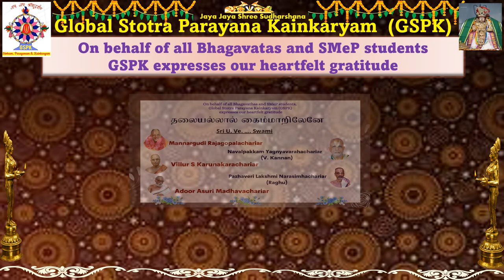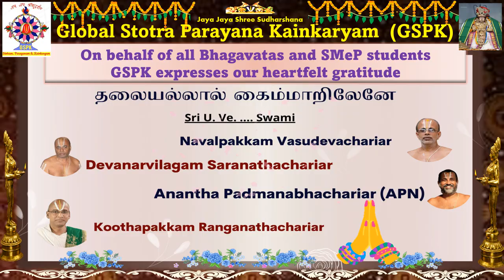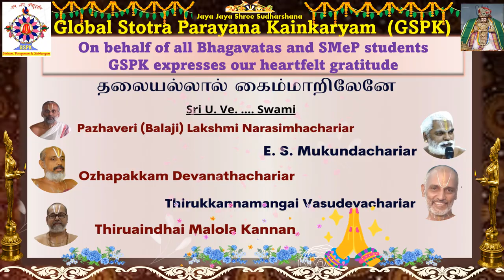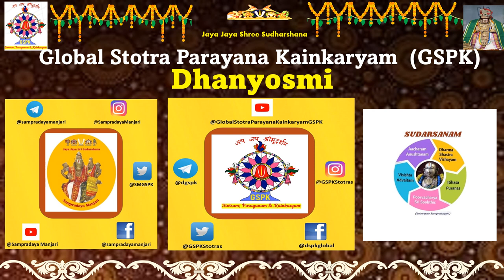GSPK`s Gratitude to Vidwans and Gurus - தலையல்லால் கைம்மாறிலேனே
On behalf of all Bhagavatas and SMeP students, Global Stotra Parayana Kainkaryam (GSPK) Would like to express our heartfelt gratitude on this auspicious Vijayadasami to all VidwAns and Gurus.